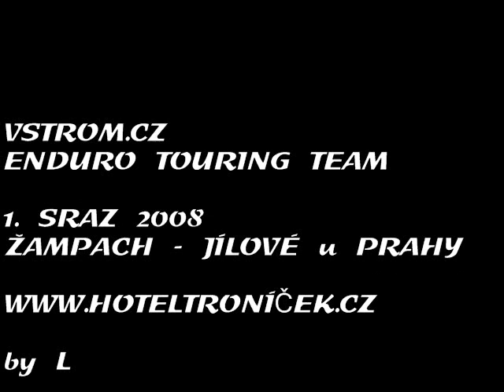VSTROM sraz - Žampach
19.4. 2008, sraz klubu VSTROM.CZ